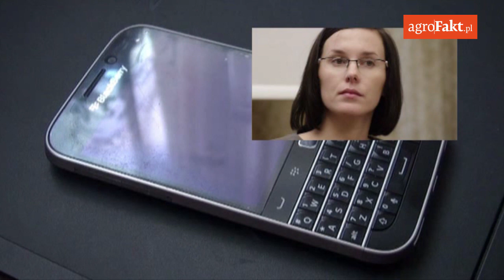Zakończyły się zbiory zboża i kukurydzy. Jak się kształtują ceny?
Skończyły się żniwa kukurydziane. Na Opolszczyźnie tegoroczne zbiory przebiegały bardzo sprawnie, ponieważ plony były znacznie niższe niż zwykle.
Chcesz się dowiedzieć jak kształtują się ceny kukurydzy? Oglądaj do końca!

14 grudnia 2015